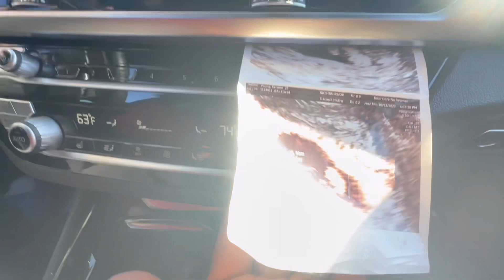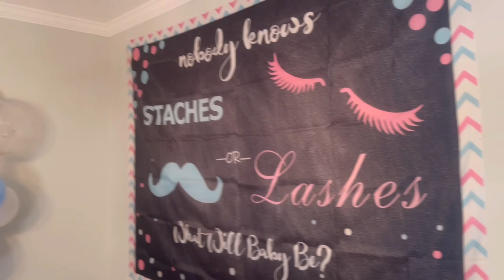OUR FULL GENDER REVEAL… IS IT A BOY OR A GIRL?!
The Williams family

Lights Out by Cyrus

Welcome to the Williams Family!
Stream Vacation, Definitions, Showed Me, We Them Ones & I Want It All by Cyrus on ALL PLATFORMS!

The Williams family description

Official music video for “Vacation” by Cyrus.